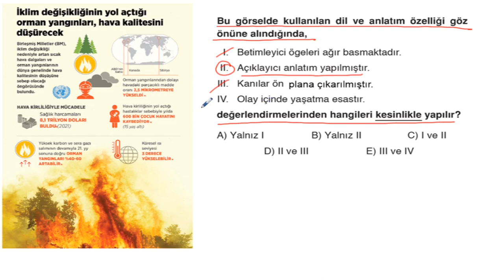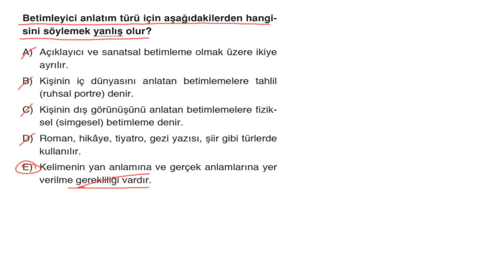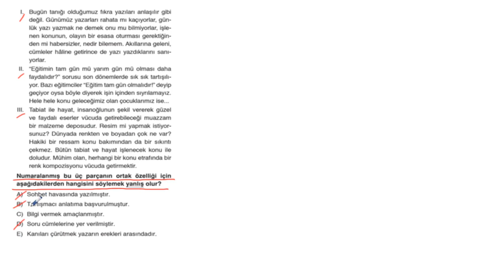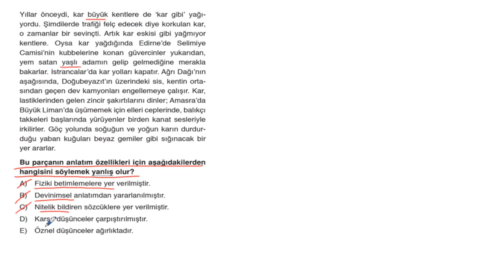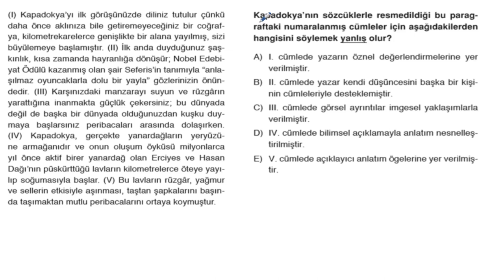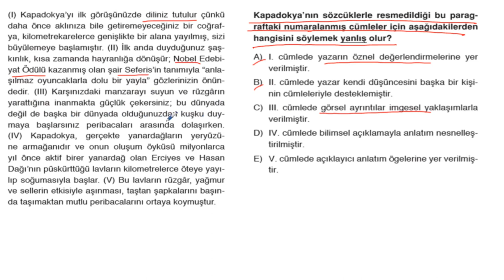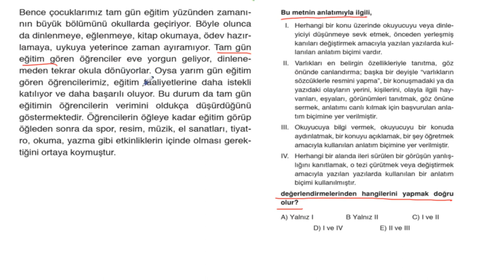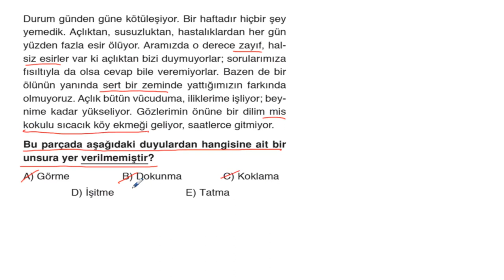POLİMAT YAYINLARI BACK-UP PARAGRAF KAMPI 1.FASİKÜL*TEST-3